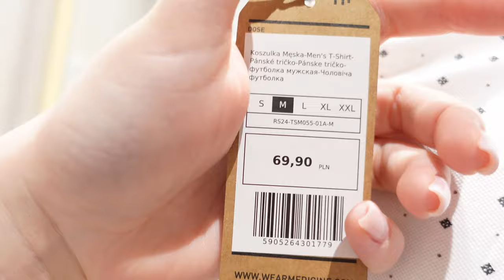SPONTANICZNE MIERZYMY W MEDICINE 👚👗